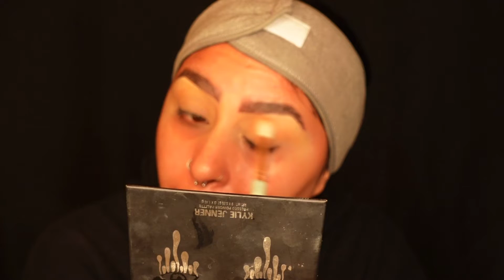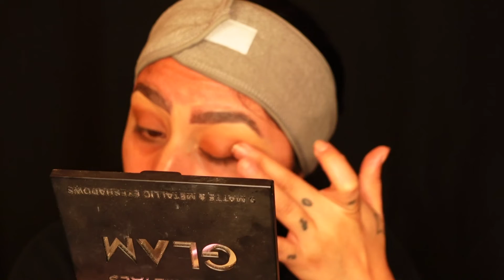trying something new￼😱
Hey guys so the products I use are

* glow recipe Moisturizer￼
*￼￼v￼ersed Oil serum
*kiss Lash adhesive￼ with aloe
* Elf concealer￼
*elf contour￼￼
*laura mercier Translucent powder￼
* revolution conceal and define
*milani foundation
* Elmers stick glue￼
* Real techniques brushes and beauty blender￼